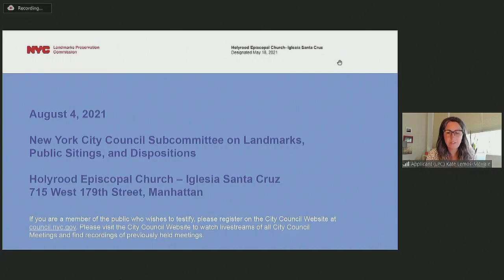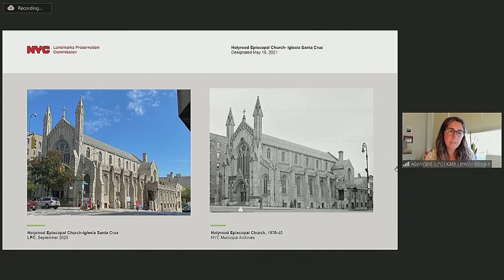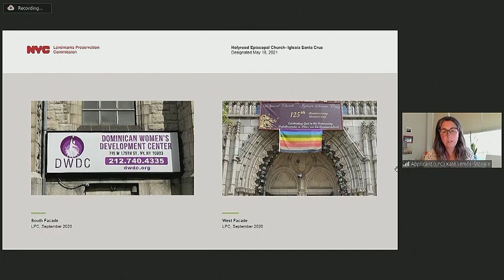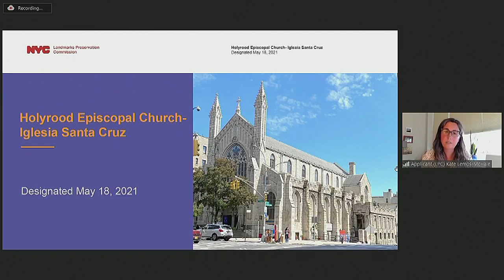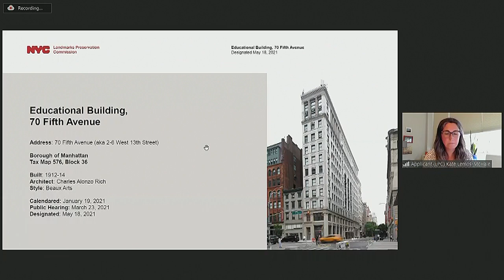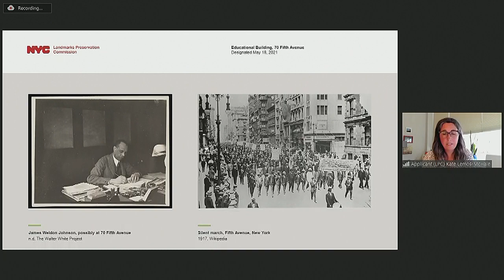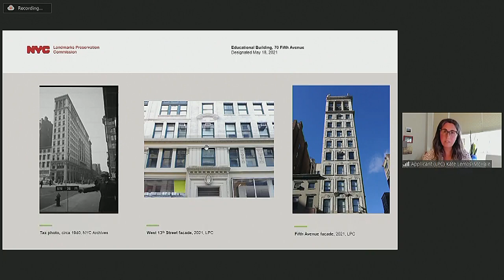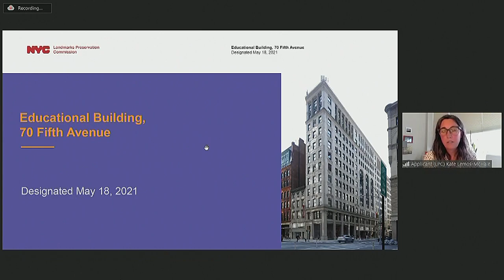NYCC PV CH CHA 210804 141956 Wed 04 Aug 2021 18 57 22 0000